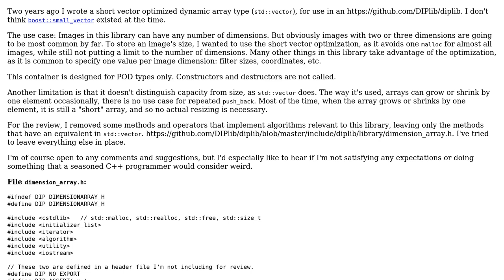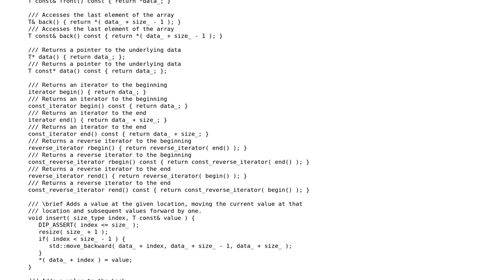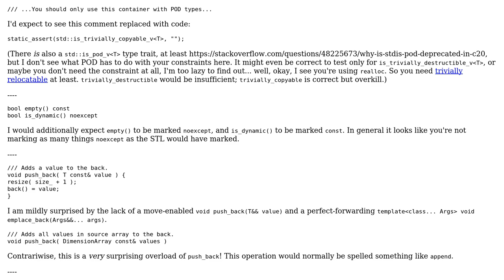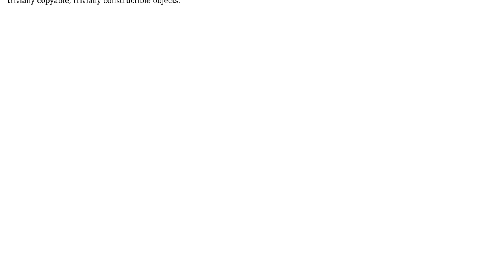A short vector optimized dynamic array type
With thanks & praise to God, and with thanks to the many people who have made this project possible! | Content (except music & images) licensed under CC BY-SA | Music | Images & others | With thanks to user Quuxplusone user Cris Luengo and the Stack Exchange Network Trademarks are property of their respective owners. You are responsible for your own actions.